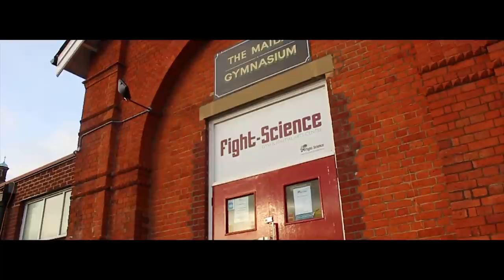BACK AND BICEPS | Shaun Stafford feat. Rob Riches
This week we joined Rob Riches for an intense Back and Biceps session at Fight Science Gym in Aldershot.

It was great to catch up with Rob, who took time out on his birthday to film this. No Days Off!